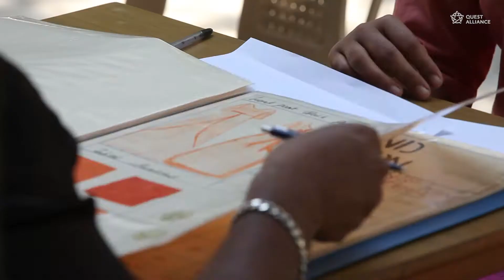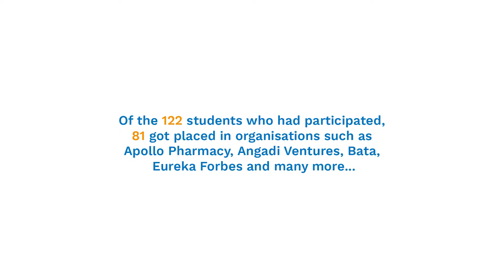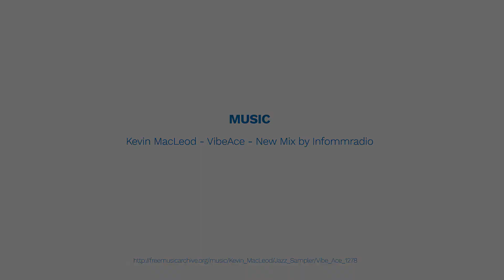Skills to Succeed Placement Day | March 2017